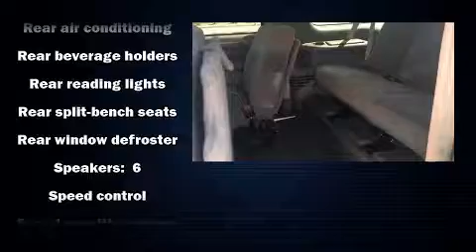2002 Ford Excursion XLT 4X4 in North Smithfield, RI 02896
Anchor Nissan
1041 Eddie Dowling Highway

Introducing the 2002 Ford Excursion. With just over 35,000 miles on the odometer, this 4 door sport utility vehicle prioritizes comfort, safety and convenience. Smooth gearshifts are achieved thanks to the powerful 10 cylinder engine, providing a spirited, yet composed ride and drive. Four wheel drive allows you to go places you've only imagined. The following features are included: variably intermittent wipers, a leather steering wheel, a front bench seat, cruise control, an overhead console, a roof rack, and remote keyless entry. Premium sound drives 6 speakers, providing you and your passengers a sensational audio experience. Ford ensures the safety and security of its passengers with equipment such as: dual front impact airbags, ignition disabling, and 4 wheel disc brakes with ABS. We pride ourselves in the quality that we offer on all of our vehicles. Stop by our dealership or give us a call for more information.